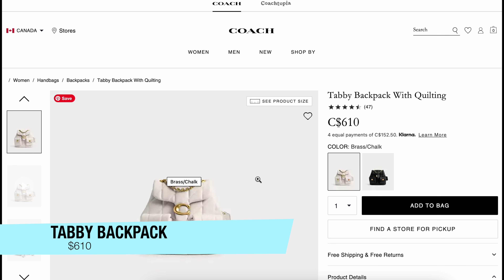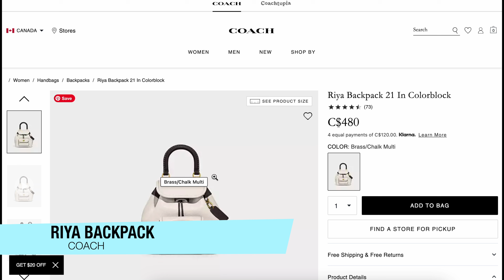❗❗❗COACH TABBY BACKPACK REVIEW ❗❗❗ COACH BACKPACK REVIEW COACH BAG SHOPPING ❗❗ COACH BAG REVIEW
Coach Handbag Review

Coach Addicts Coach Handbags
COACH BACKPACK

Have you been shopping at Coach lately? What do you think is the next IT bag for Coach ?